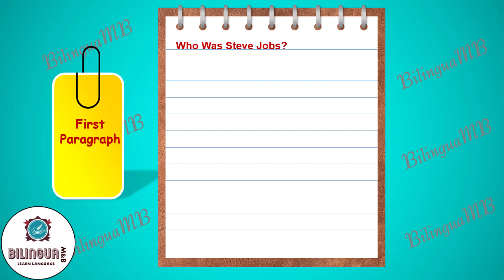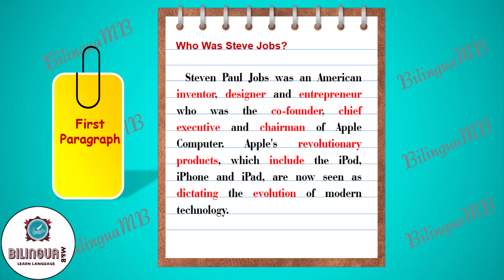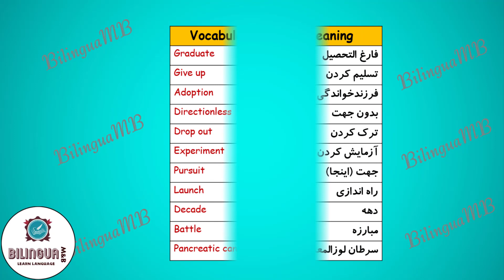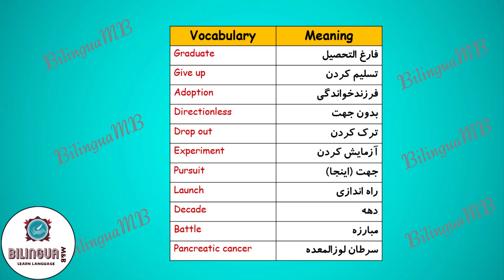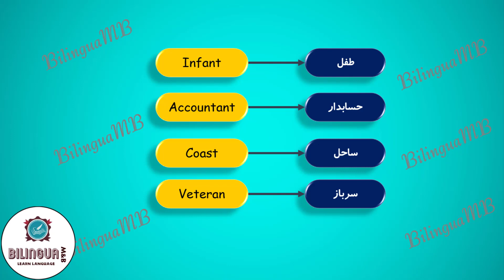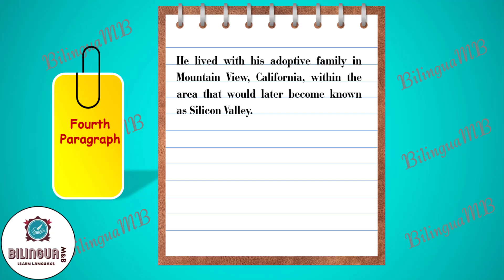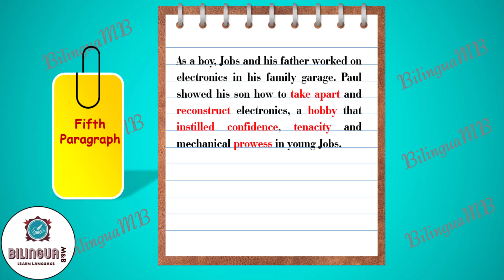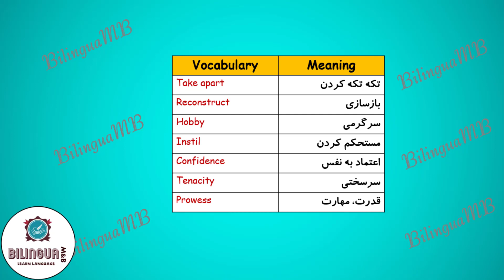آموزش زبان انگلیسی - مهارت خواندن - reading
در این ویدیوی مربوط به آموزش زبان این بار به بررسی مهارت خواندن یا reading پرداخته شده است. بدین ترتیب که متنی انتخاب شده سپس کلمات جدید یا vocabulary های آن به همراه برخی نکات گرامری توضیح داده می شود.